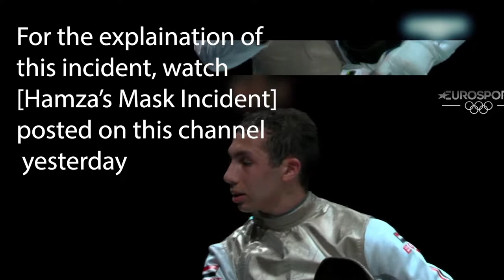Tokyo 2021 [T32] Mepstead (GBR) v Hamza (EGY) | Olympic Fencing | Men's Foil Individual Highlight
Marcus Mepstead (Seed 11; FIE Rank 39) - the only British fencer to qualify for the Olympics - single-handedly carrying the hope of GB Fencing regaining it's funding...aaand it's gone.

Mohamed Hamza (Seed 22; FIE Rank 19) - somehow surprising everyone with the fact that a fencer - who is the son of a national coach; was junior world number one; trains at a DIV 1 NCAA Fencing University; previous Olympian - could possibly beat the second coming of British Fencing Kruse Christ - who has never ended the season in the top 16 and made like 2 senior top 8s in his entire career (even if one of them was at the WCH).

Congrats to Dan Kellner on finally attending the Olympics as a coach after Race dropped him  right before Rio (bit of a sussy move if you ask me).